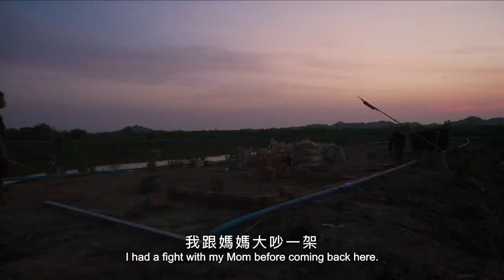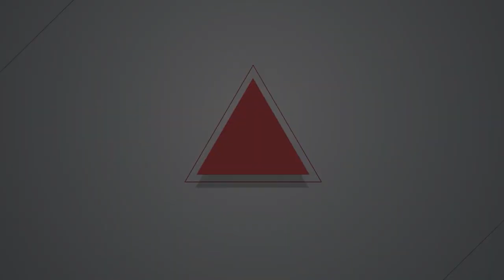【燦爛時光會客室】第438集｜台商翻身致富卻陷泥沼 百萬首獎導演黃琇怡如何勇闖《鑽石水族世界》｜專訪 黃琇怡｜20231008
今年台北電影節百萬首獎《鑽石水族世界》，描述在「新南向政策」的政策背景下，一位前往緬甸發展的臺灣養殖蝦技術師小杜哥，與在緬甸當地與緬華混血的小蘇一同開啟名為「鑽石水族世界」的養殖蝦場生意。台北電影節評審認為該片「以極低的預算，橫跨多年的時間，堅持不懈完成製作。在大量的拍攝素材中，梳理不同價值觀的人們尋求翻身致富的生命歷程，並以真誠態度打動人心。」而獲獎。
我們經常看見台商勇闖天下的樣貌，孤注一擲、離鄉背井的他們要面對那些困難？片中除了描述台商在東南亞作生意的艱難，也看見更多包括勞資、性別、族群的權力關係。導演為何選擇在緬甸台商為拍攝主題？面對語言及生活習慣的差異，導演又是如何完成作品？台商與緬甸人之間有著什麼樣的文化與利益衝突？導演能成為「牆上的蒼蠅」與被攝者保持距離？中國資本大舉進入緬甸開發，對當地造成什麼樣的衝擊？本集《燦爛時光會客室》邀請導演黃琇怡一起進入《鑽石水族世界》。
製作人、主持人：管中祥
企劃製作：管中祥
影片後製：鄭綺元
製圖宣傳：吳容璟
Podcast 製作：王翔宥
👉訂閱燦爛時光會客室 podcast，線上隨時聽
👉燦爛時光會客室IG開張啦！